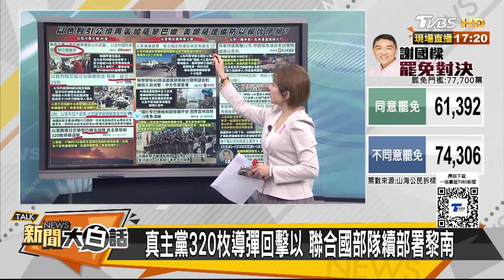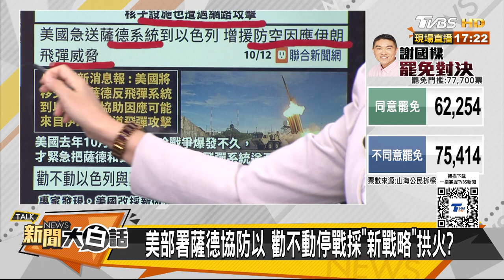以色列打維和部隊下死手了 伊朗贖罪日後突襲以首都了？ 【新聞大白話】@tvbstalk